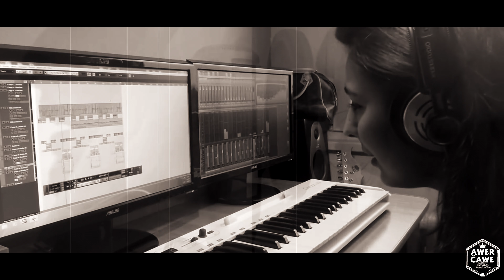Awer Čawe - (Rovau) Nasvaľi 2020 |VIDEO| (Remake)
Awer Čawe - Nasvaľi 2020 |VIDEO| (Remake)
Nahráno ve studiu Awer Čawe - Records